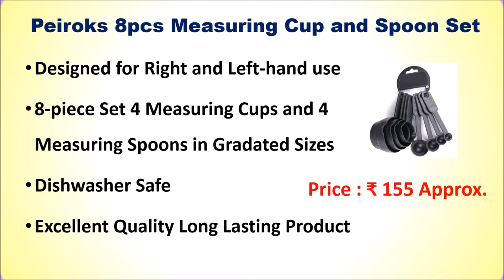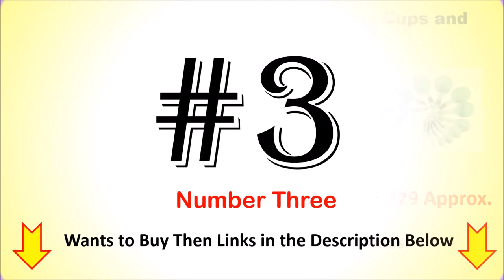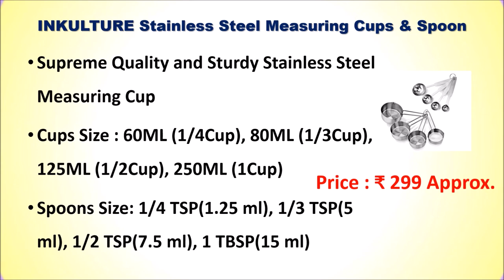Top 6 Best Measuring Cups and Spoons in India 2021 | MEASURING CUPS AND SPOONS FOR BAKING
Top 6 Best Measuring Cups and Spoons in India 2021 | नापने वाले चम्मच कप

List of Top 6 Best Measuring Cups and Spoons in India

1. iChef Measuring Cup & Spoon

2. INKULTURE Stainless Steel Measuring Cups & Spoon

3. SWAB Plastic Measuring Cups and Spoon Set

4. INOVERA Plastic 12 Piece Measuring Cups and Spoons

5. Dynore Stainless Steel Set (Measuring Cup & Spoon)

6. Peiroks 8pcs Measuring Cup and Spoon Set
Other Kitchen:

Looking to buy a Best Measuring Cups and Spoons Online then here is the list of Top 6 Best Measuring Spoons and Cups.
What are the best measuring cups and spoons?
What are the best measuring spoons?